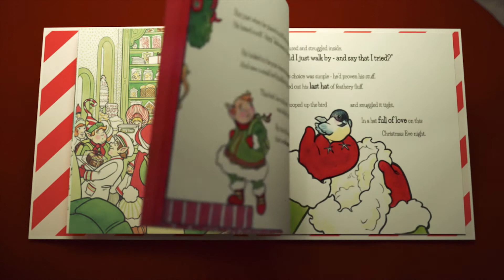The Twelve Hats of Christmas - Animated Video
Did you know Santa's Birthday is on Christmas Eve? Yet he chooses to GIVE presents to others instead of receiving them for himself.  Also find out WHY an is never found in public without a hat and many more secrets about the North Pole!